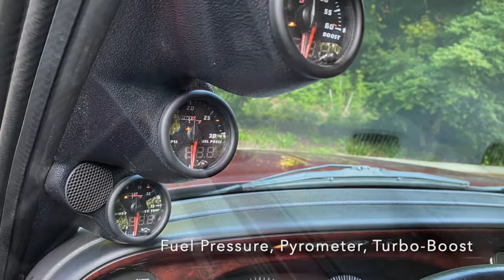2002 Dodge 2500 Ram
This beautiful two-owner 2002 Dodge 2500 Ram Quad Cab is outfitted with the Cummins Turbo-Diesel engine, 6-speed manual, leather seats, LEER shell, 14k towing capacity, Jake Brake, and auxiliary gauges. 136k miles and everything works great.